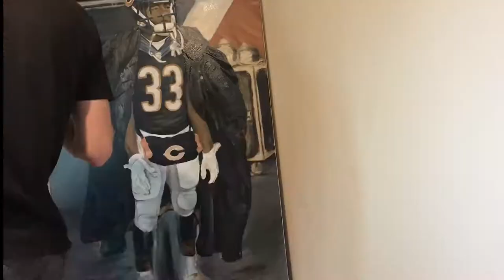Chicago Bears Jeremy Langford Oil Painting : Hippie Sabotage - RIGHTEOUS